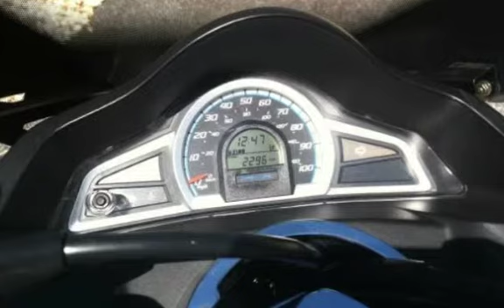2015 Honda PCX 150 for sale in Marietta, GA